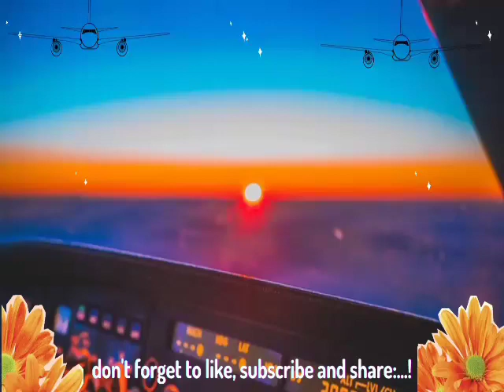Papua_Pilot | Welcome to Papuan Aviator, the YouTube channel dedicated to all things aviation!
Content Description :)
This content is a welcoming profile to everyone but especially for Papua pilots and students who attractive to becoming an aviator for service and dedicate to remote places in the land of Papua.

➖➖➖➖➖➖➖Sky➖➖➖➖➖➖➖
             ❤be born to be an aviator❤